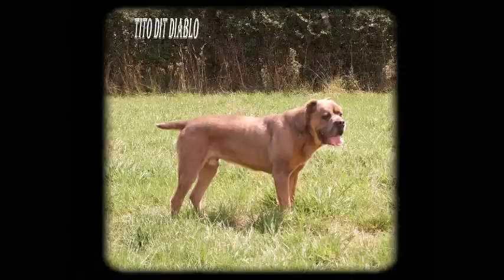hommage a diablo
video hommage